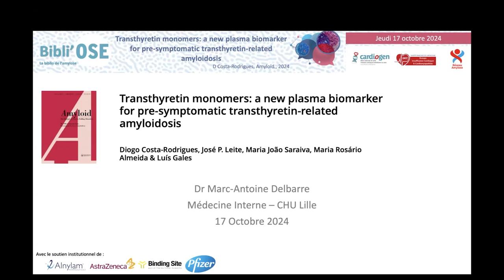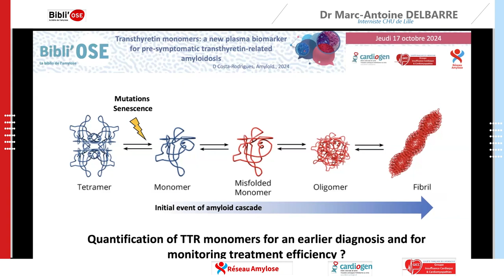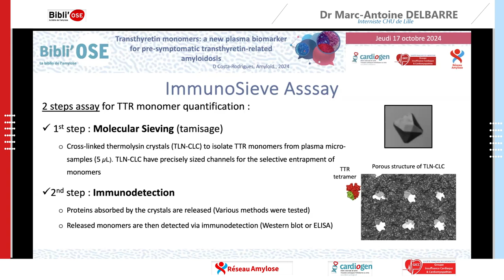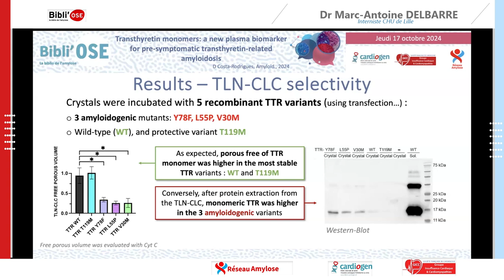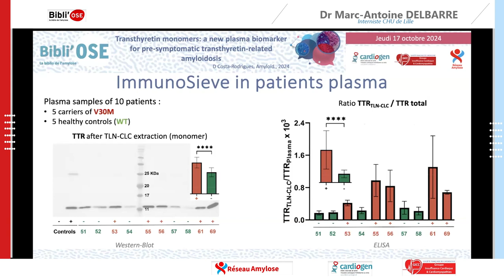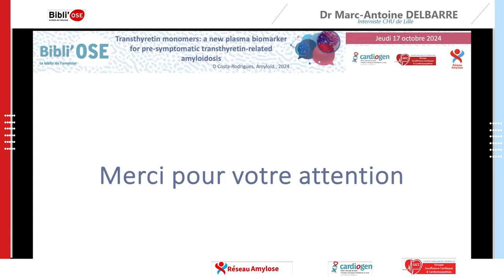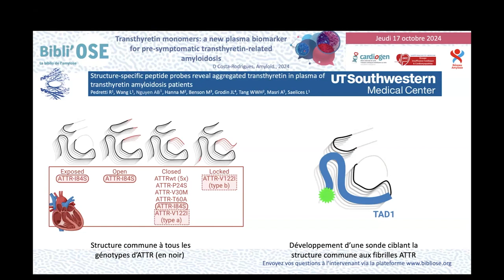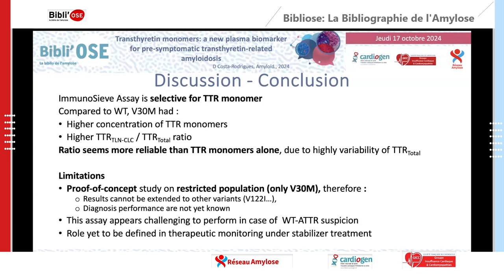Transthyretin monomers: a new plasma biomarker for pre-symptomatic transthyretin-related amyloidosis